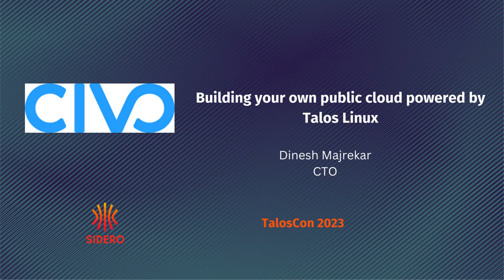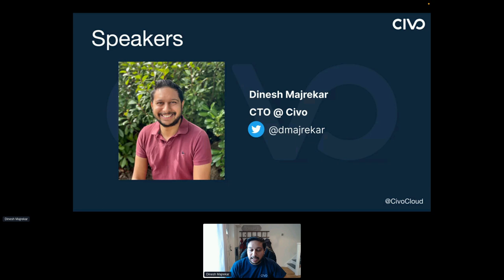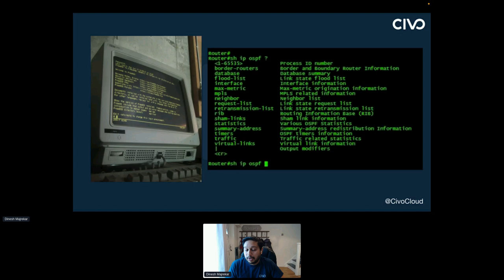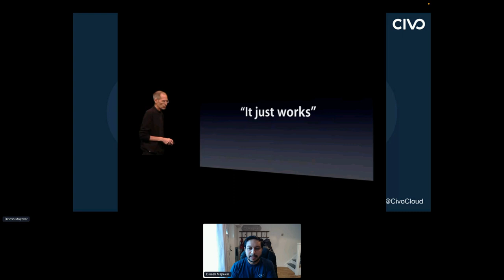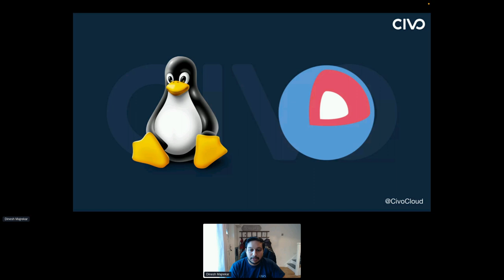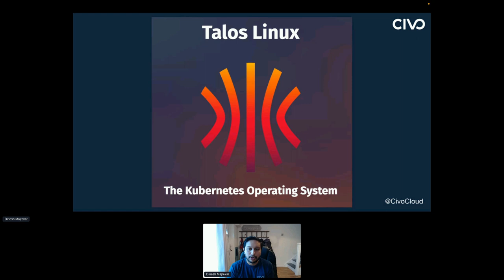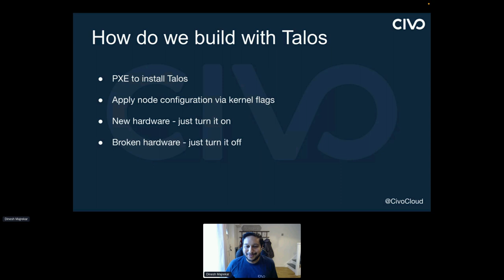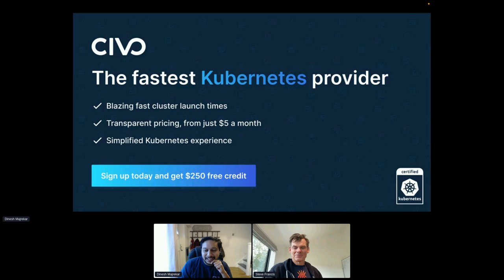Build your own public cloud on Kubernetes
How Civo designs their systems so you can create a Kubernetes cluster on-demand in less than 2 minutes.